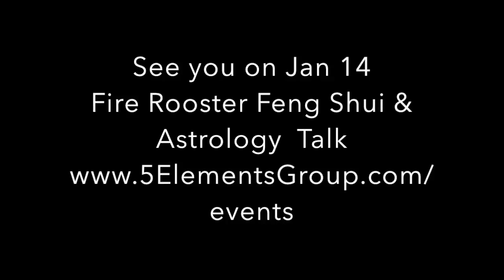Fire Rooster Feng Shui Astrology Talk Jan 14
Fire Rooster Annual Feng Shui | Astrology Talk - January 14, 2017

Full Day Event:

- AM Session – Annual Astrology how will the Fire Rooster affect YOU!
- PM Session – Annual Feng Shui
(Part 1) – Each year the Feng Shui of your space changes. Be ready to make seismic changes to            achieve your goals.
(Part 2) – Good Dates with the TimeBlazr™ Business Management System to help you get your year off to a good start using auspicious dates based on the ancient wisdom of the Chinese Calendar.
- Musical Guest and live performance by: Tao Theory